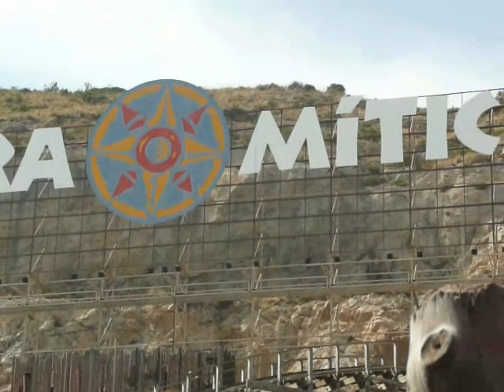Terra Mitica 2010